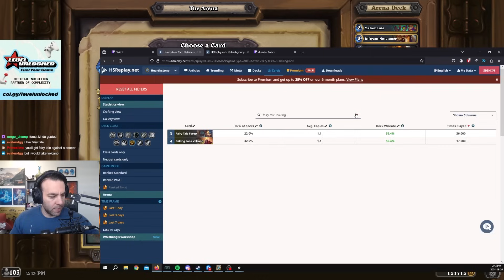Doc and a Bunch of DUMMIES Shaman Run! - Hearthstone Arena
This was the ultimate FEAST or FAMINE run.  If we had Doc on 5 it was kind of impossible to lose.  If we didn't draw Doc, it was kind of impossible to win LOL.  Quite a few crazy games along the way though, and maybe even an opponent Doc sighting?  This was my first Shaman run in a long time, but if they keep giving me Doc then I am down to play more ;)